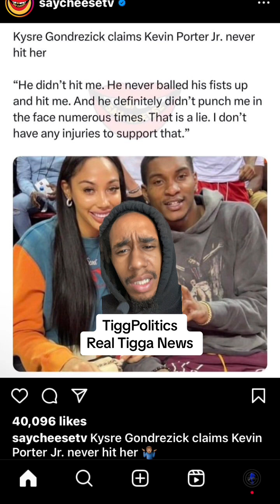Kevin Porter update girl says he never hit her. Yet his career is still over.